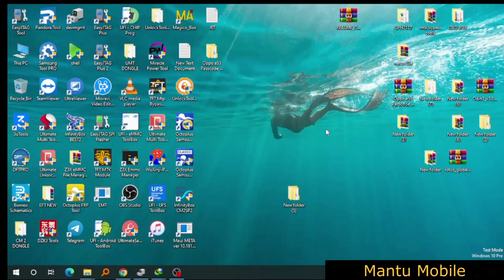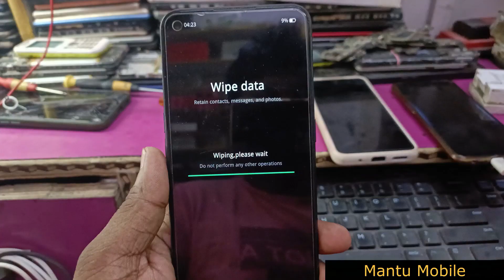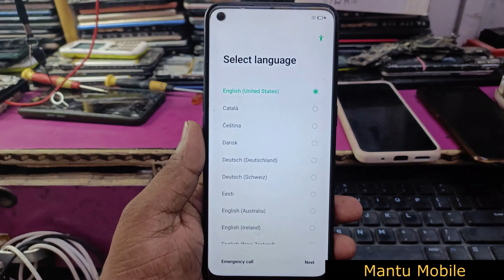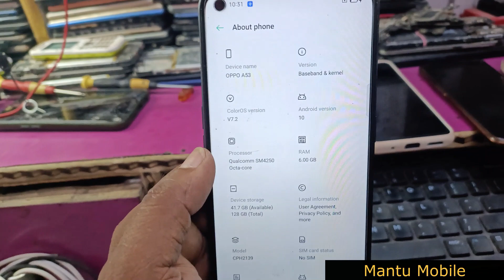OPPO A53 UNLOCK BY DARECT USB UMT DONGLE OPPO QUALCOMM A53 AND UNLOCK WITH UMT LIKE COMMENT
OPPO A53
oppo a53 unlock
oppo a53 unlock umt
oppo a53 unlock password
oppo a53 unlock tool
oppo qualcomm unlock
OPPO A53 CPH2127, CPH2131
OPPO A53S CPH2139, CPH2135